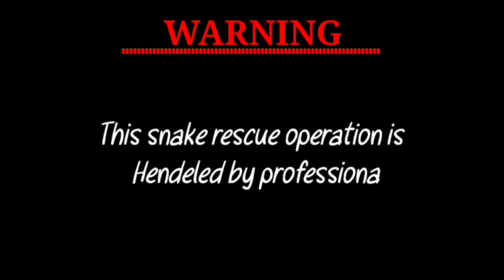red necked keelback|venomous